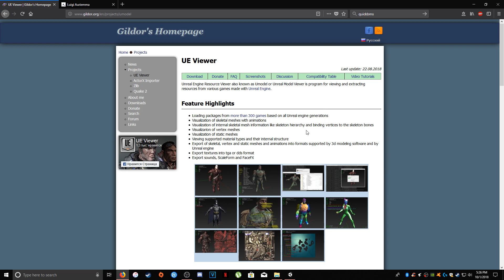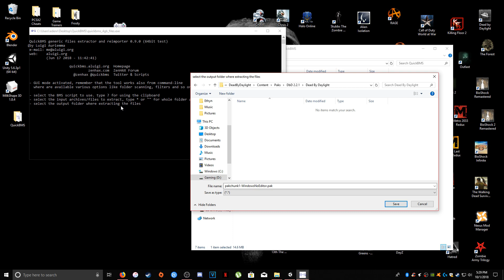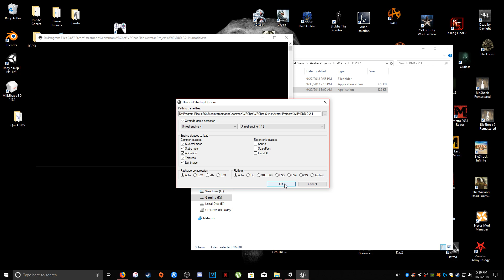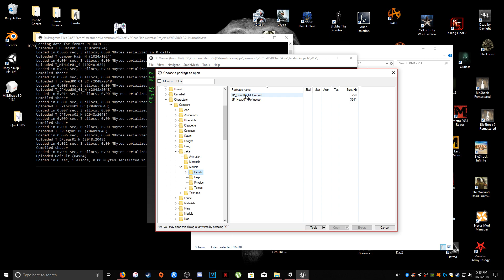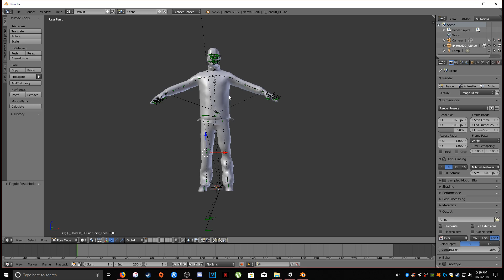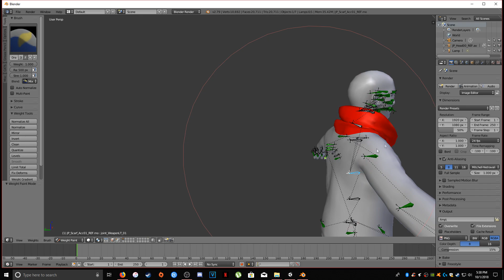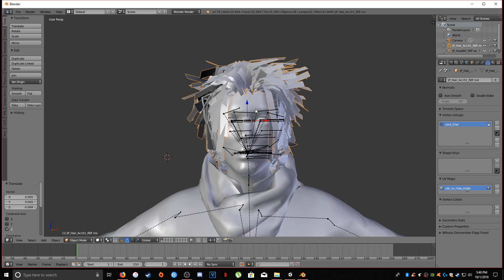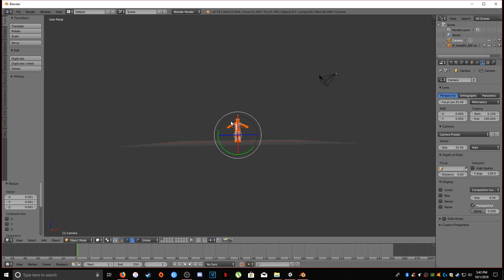Creating VRChat Avatar - uModel - Part 0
UPDATE!: As of DbD 2.4.0 they've updated the Unreal engine to UE4.20 and now 4.21, so Select UE4.21 instead of UE4.13 when using umodel.

This tutorial will show you how to use uModel and QuickBMS fairly quickly when dealing with UE4 games that use pakchunking such as Dead By Daylight for this example.